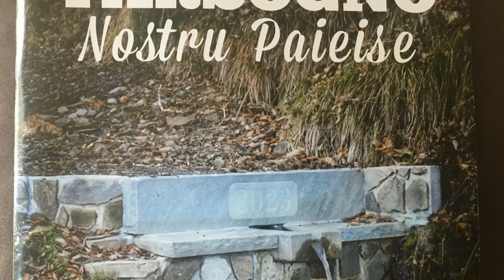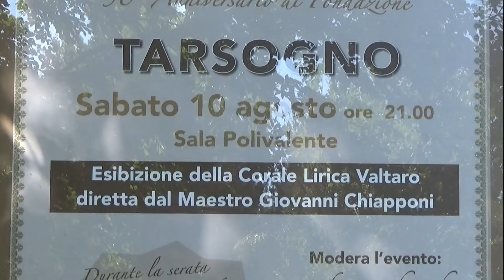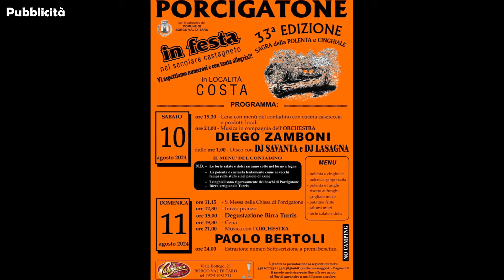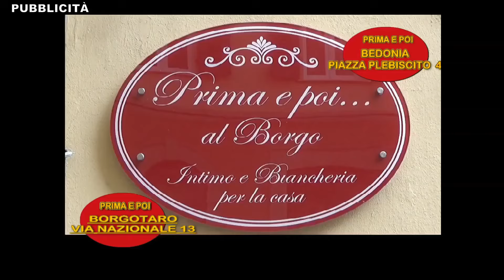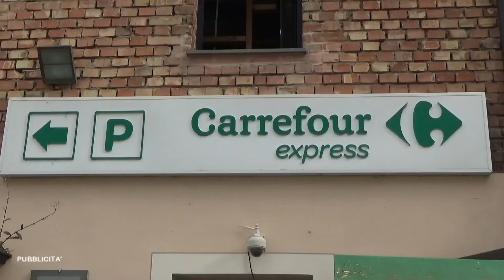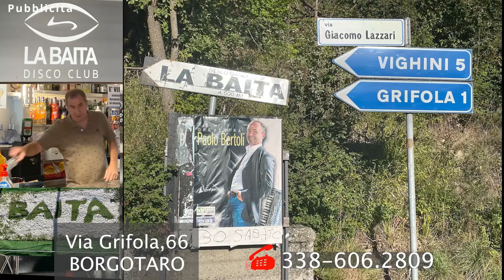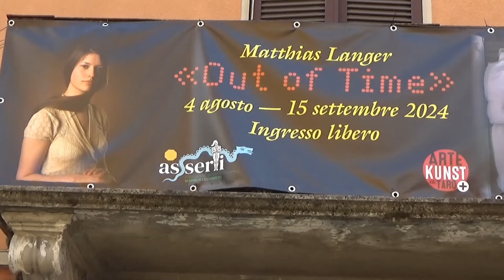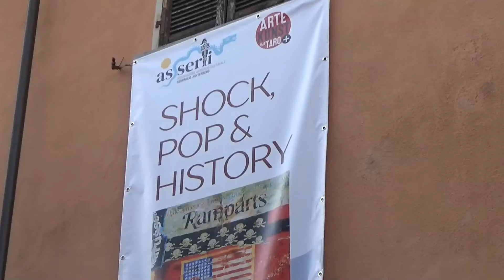RTA Parmense News 08-08-24